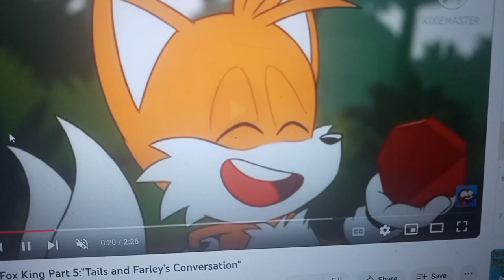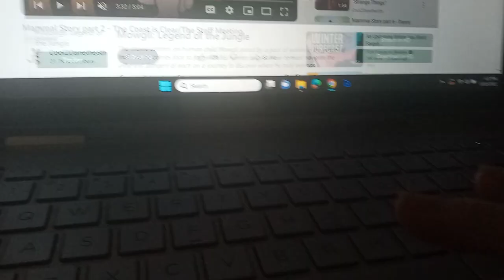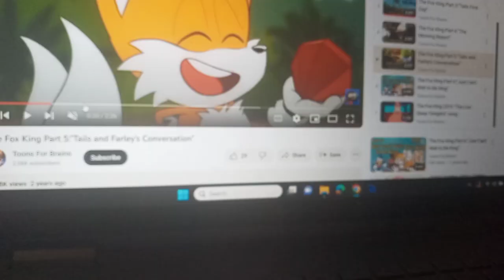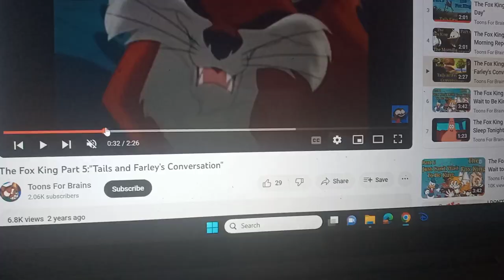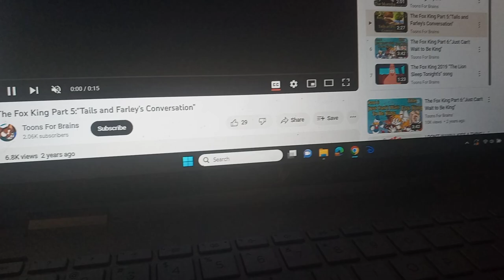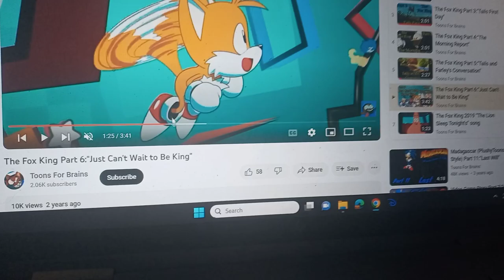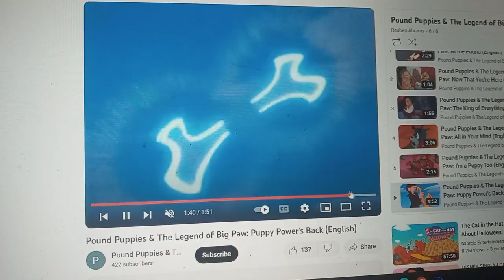(Exterior) Tailsladdin part 4- Cooler's Council ("We Got This Together")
Cast:
Iago- Flim (w/Flam) (My Little Pony)
Ashton- Spike (My Little Pony)
Baby Aladdin- Classic Tails (Sonic Mania)
Abu- Treasure (Whisker Haven Palace Pets)
Nisha- Perdita (101 Dalmatians)
Vihann- Pongo (101 Dalmatians)
Razoul- Hades (Hercules)
Razoul's Thugs- Pain and Panic (Hercules)
Akela- Cooler w/Nose Marie as an extra (Pound Puppies)
Cocoa- Sunset Shimmer (My Little Pony